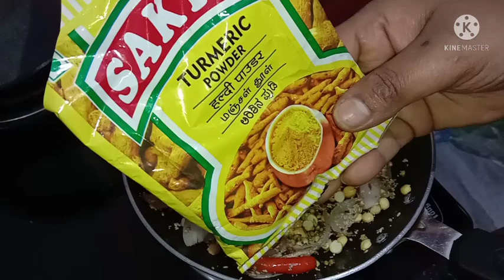Healthy&tastyBeetrootsagu/ಆಹಾ ಇಂಥಾರುಚಿಯಾದಹೋಟೆಲ್ ಶೈಲಿಯಬೀಟ್ರೂಟ್ ಸಾಗುವನ್ನುಒಮ್ಮೆಮಾಡಿ/mixedvegetablecurry